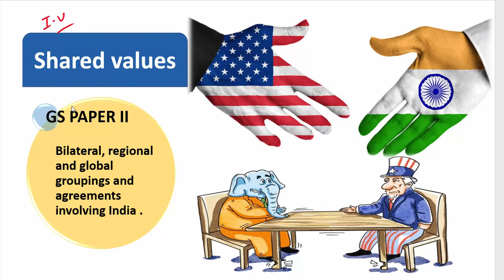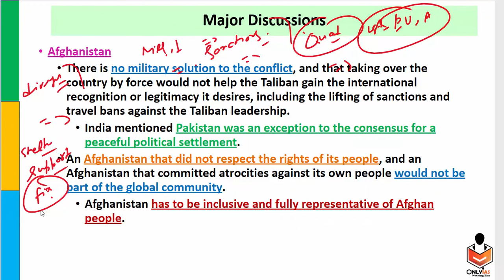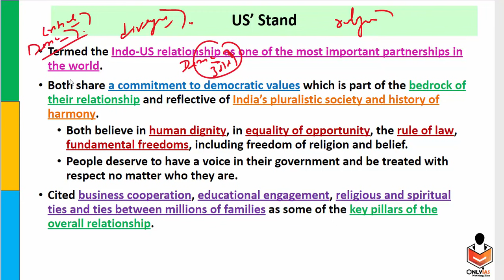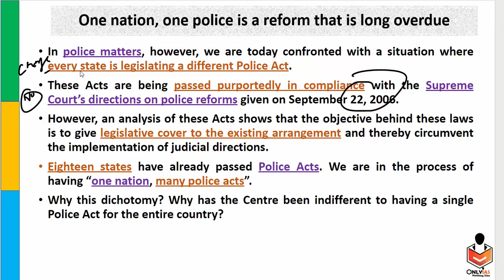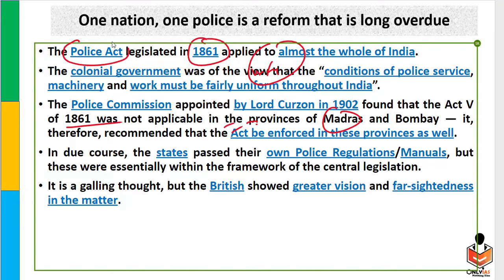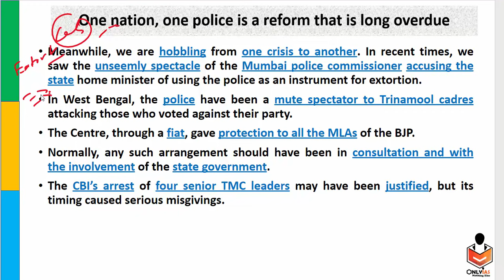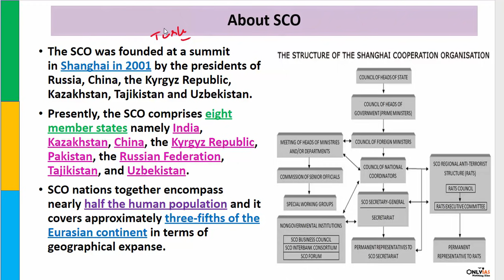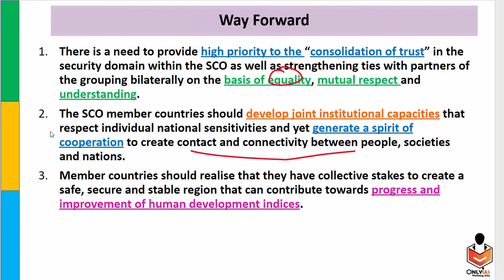30 July, Editorial Discussion, Current Affairs | Sumit Rewri | One Nation, One Police, SCO